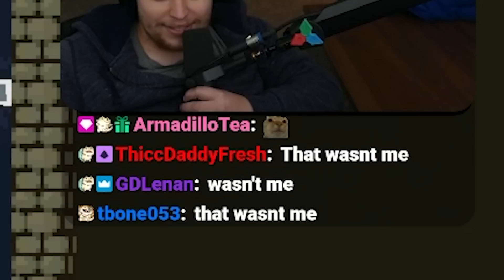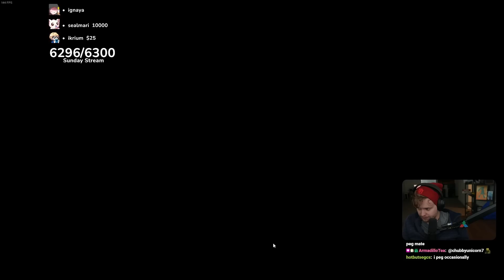The EASIEST way to win in Peglin!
This video is the origin story of one of the greatest men to ever peg, Bob.